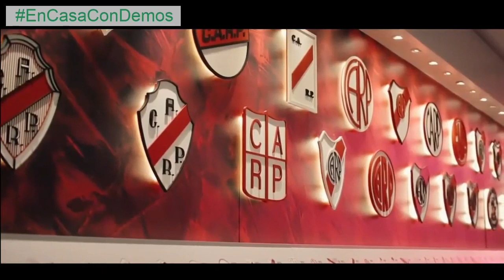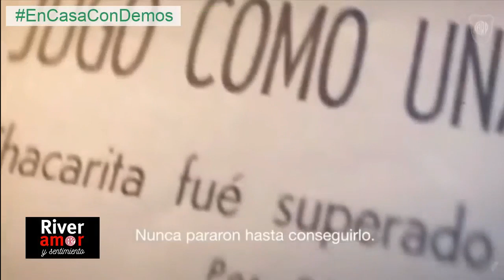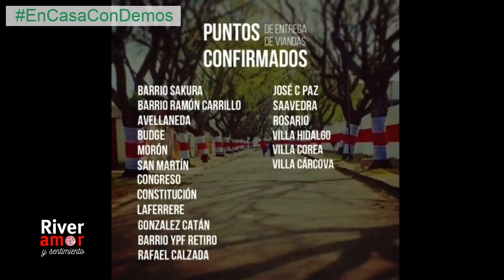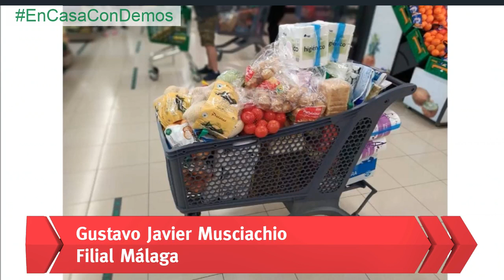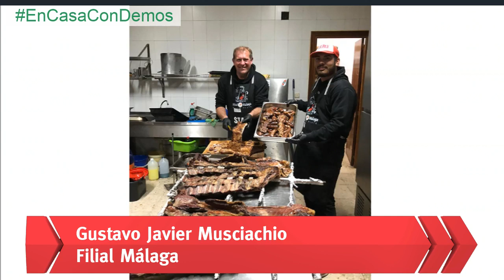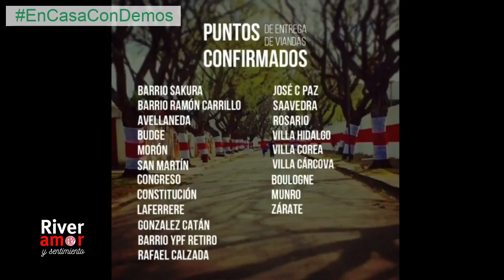RIVER FELIZ CUMPLE parte 1 en RIVER AMOR Y SENTIMIENTO Uniendo continentes bajo una sola bandera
Pablo Schlez junto a Marta Pat Infante y Andrés Scholcoff
RIVER AMOR Y SENTIMIENTO